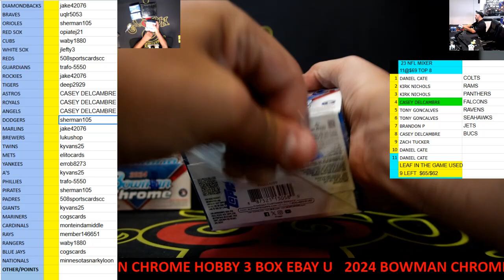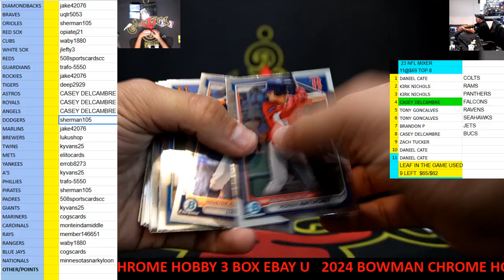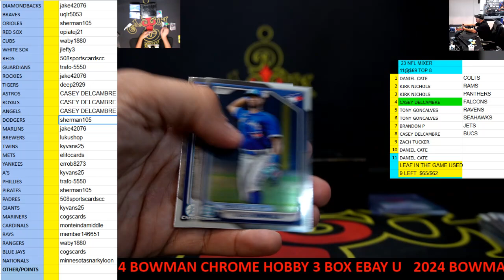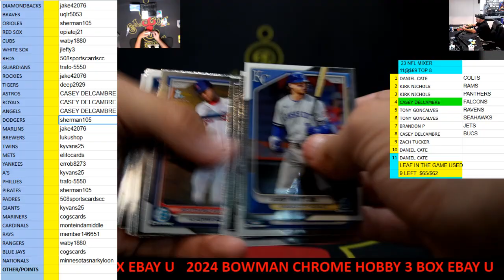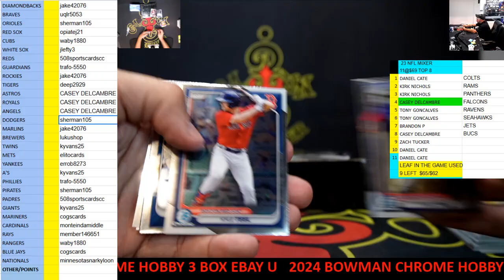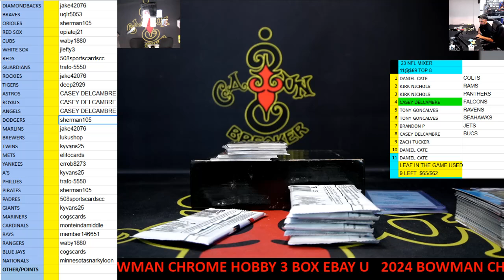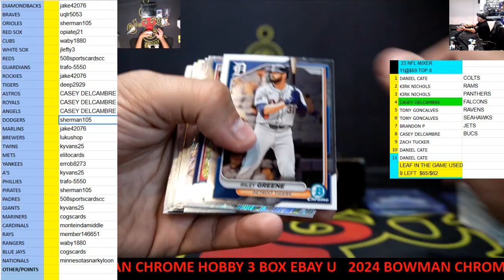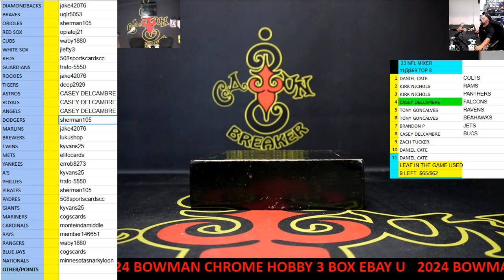CAJUNBREAKER 2024 BOWMAN CHROME HOBBY MLB 3 BOX (EBAY) U 10-10-2024